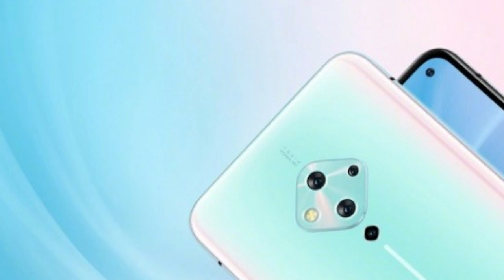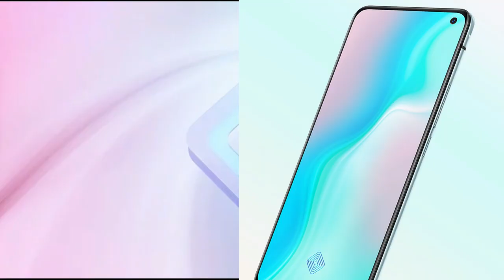Vivo S5 Tamil - 32MP Selfie, Punch-Hole Notch, 22.5W Fast Charge| Vivo S5 Features and Price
The vivo S5 will be announced in two days with a punch-hole display having a fingerprint reader underneath, and four cameras on the back arranged in a diamond formation.
The company hasn't revealed any other details about the S5 yet, but thanks to TENAA we know it will sport a 6.44" AMOLED screen of 1080p resolution, and a 2.3GHz octa-core processor which is believed to be a part of the Snapdragon 712 SoC.
The smartphone will boot Android Pie-based Funtouch OS and have up to 8GB RAM and 256GB storage onboard. For photography, it will have a 32MP selfie shooter on the front, with the quad camera setup on the back comprising of a 48MP main, 8MP ultrawide, 5MP depth, and 2MP macro modules.
The vivo S5 will pack a battery with a rated capacity of 4,100 mAh. We will know everything about the S5's specs, price, and availability on Thursday